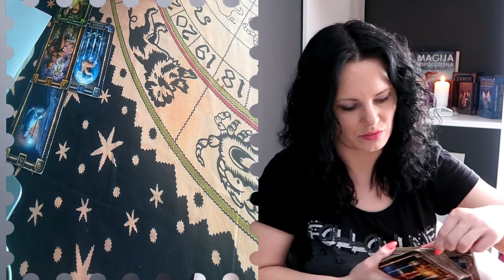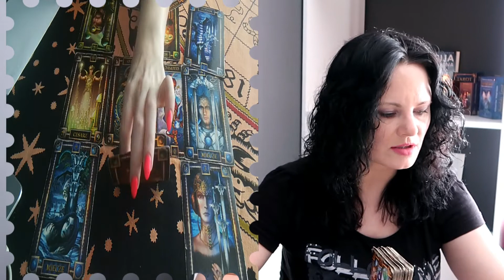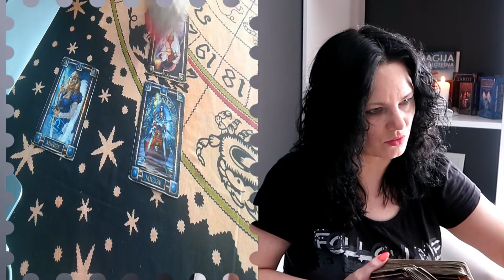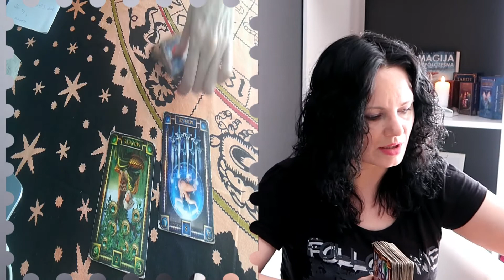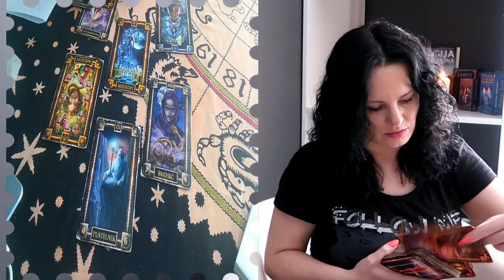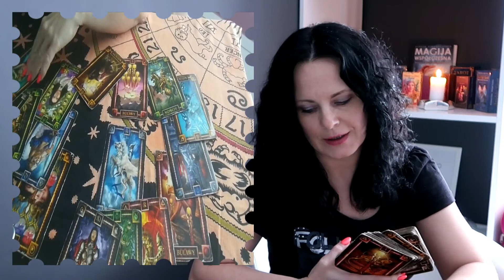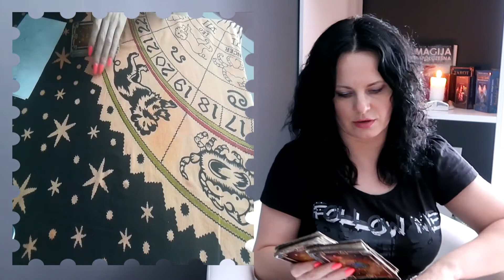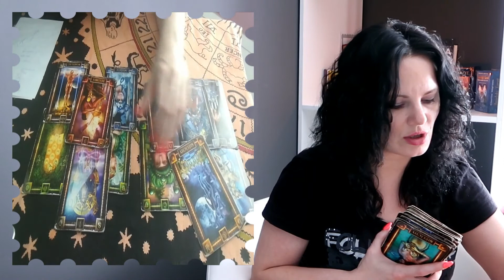Wasze pytania - moje odpowiedzi #60 - Tarot - Agiatis